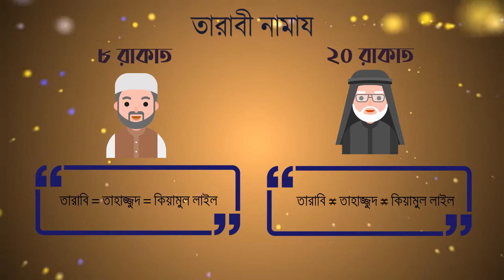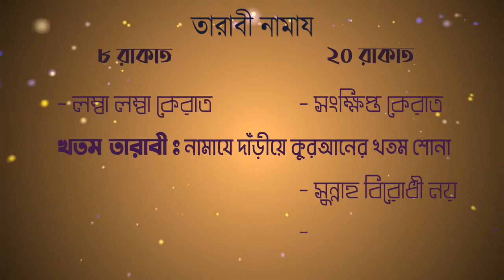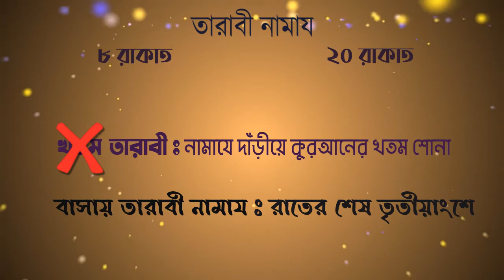খতম তারাবী নামায ৮ রাকাত না ২০ রাকাত?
তারাবীহ নামায ৮ রাকাত না ২০ রাকাত?
কেউ বলে ২০ রাকাত ঠিক আবার কেউ বলে ৮ রাকাত হাদীস সম্মত
এটি আসলে নির্ভর যে কিভাবে ও কোন evidence গুলোর উপর ভিত্তি করে উলামাগণ তাদের সিদ্ধান্তে পৌঁছেছেন - দুই পক্ষের উলামাগণের কাছেই তাদের মতবাদের পিছে যথেষ্ট references রয়েছে
যেই মসজিদগুলোতে ৮ রাকাত তারাবীহ নামায হয়, সেখানে লম্বা লম্বা কেরাতে কুরআনে খতম দেওয়া হয়, আর যেখানে ২০ রাকাত হয় সেখানে তুলনামূলক সংক্ষিপ্ত কেরাত হয়।
এই নামাজগুলো ও খতম দেওয়ার বিষয়টি পুরোপুরি optional তাই কোনো ব্যাপারেই সেইরকম বাধ্যবাধকতা নেই।
খতম তারাবীহ হলো - তারাবীহ নামাজে দাড়িয়ে সম্পূর্ণ কুরআন তেলেওাতের খতম মনোযোগ সহকারে শোনা। যদি কেউ খতম দিতে ইচ্ছুক হয়, তাহলে তাকে একটু কষ্ট করে নামাজে দাঁড়িয়ে পুরো কেরাত শুনার চেষ্টা করতে হবে।
আপনার নিকটস্থ মসজিদে যদি ২০ রাকাত করে তারাবীহ নামাজ পড়ে খতম করানো হয়, তাহলে এই ব্যাপার নিয়ে চিন্তা করার দরকার নাই যে ঐখানের খতম তারাবীহ সুন্নাহ বিরোধী
আবার কোনো মসজিদে যদি ৮ রাকাতে খতম দেওয়ার ব্যাবস্থা থাকে, তাহলে এই কথা চিন্তা করে ভয় পাবার কিছুই নেই, যে আপনি কম নামায পড়ে গুনাহের কাজ করছেন, কারণ সহি হাদিসে এর পক্ষেও সমর্থন খুঁজে পাওয়া যায়।
তবে তারাবীহ নামাজে খতম দেওয়ার নিয়ত না থাকলে, আপনি বাসায় নিজে নিজেই তারাবীহ পড়ে নিতে পারেন রাতের শেষ তৃতীযাংশে।
যেই মসজিদে ২০ রাকাতে খতম হয়, সেইসব মসজিদে ৮ রাকাত নামাজ পড়ে বের হয়ে গেলে সেখানকার হুজুরগণ ও মুরুব্বিদের মনেও কিছুটা আঘাত লাগে, কারণ তাদের মনে হতে পারে, যে তাদের মতবাদকে ভুল সাবস্ত করে ঠিক ৮ রাকাতে মুসল্লিরা ফেরত যাচ্ছে। তবে এই ক্ষেত্রে আপনি ফরয নামাজের পরেই পেছনের কাতারে গিয়ে দাড়িয়ে, ঠিক ৮ রাকাতে নয়, বরং অন্য কোনো সংখক রাকাতে চুপিসারে, শব্দ না করে বের হয়ে যেতে পারেন।